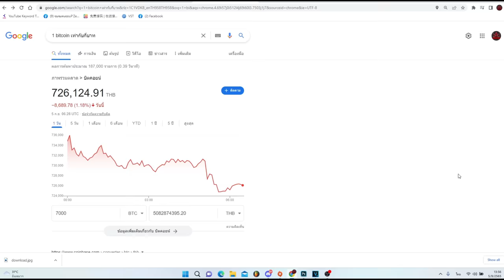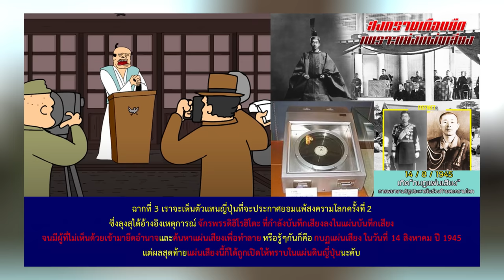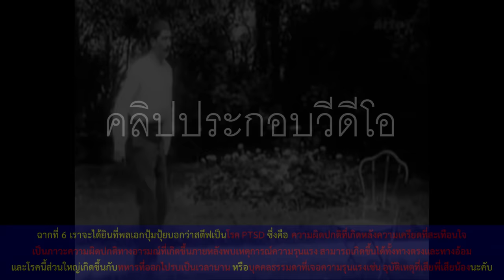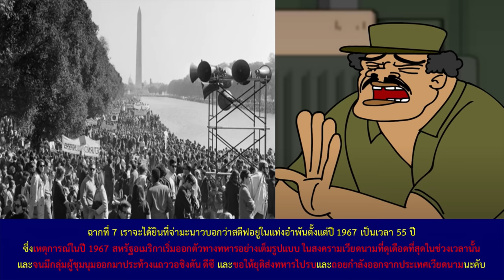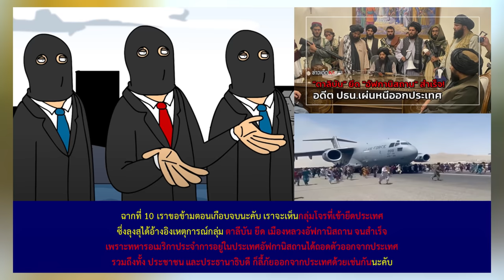10 Easter eggs ในคลิป PASULOL World of Tanks2 ฮีโร่ที่โลกลืม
10 Easter eggs ในคลิป PASULOL World of Tanks2 ฮีโร่ที่โลกลืม

เครดิต PASULOL World of Tanks2 ฮีโร่ที่โลกลืม